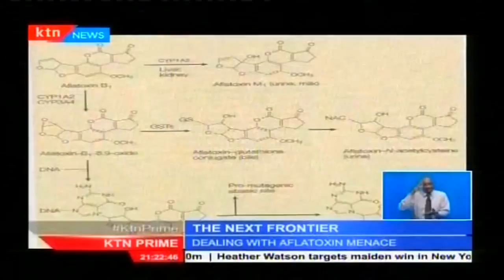The Next Frontier: Testing process of the first aflatoxin testing kit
Over the years maize has maintained its status as Kenya’s staple food, but in the recent years, this dominance has threatened by contamination of a deadly fungus that cause aflatoxins that saw 317 people die of aflatoxin poisoning in Kenya in 2004. But now there seems to be hope in the fight of this deadly fungus, with the introduction of the first aflatoxin testing kit that will ensure early detection of the aflatoxin. On this week’s next frontier, Philip Keitany takes us through the testing process.